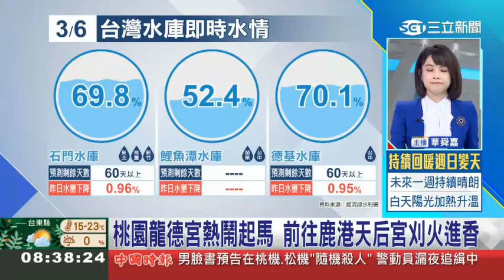三立新聞0306 0800桃園龍德宮四媽祖南巡首日 駐駕犁頭山蓮華寺